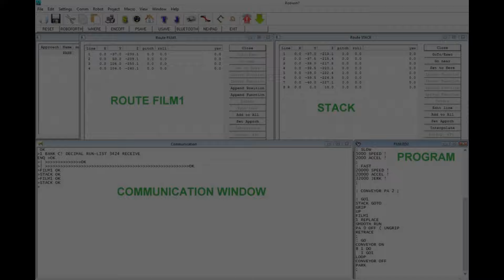Programming the IGUS Delta robot with ST Robotics controller (AKA R18 delta robot) (result at 1:22)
A simple pick and place program to move a stack of discs to a conveyor. The discs are about 2mm thick so after each cycle the pick position moves down. This is achieved with a ROUTE STACK that is not RUN but used as a reference. You just teach the top position then the bottom position then click interpolate. Then a route FILM1 transfers the disc to the conveyor. At each cycle the first line of FILM1 is self modified to the new position in STACK thus eliminating un-necessary movements. The cycle time is 850mS of which 100mS is acquisition time for the vacuum pickup. If we had turned on the vacuum before contact with the disc we could have saved that time. Actual cycle time would otherwise be 750mS and FILM1 itself takes just 500mS there and back. BTW access is limited because the robot is rather violent and is necessarily mounted in a substantial frame.
The R18 Delta robot is the IGUS Drylin delta robot mechanism but driven from our robot controller for extra speed and tailored speed profile and the flexibility of RoboForth software.